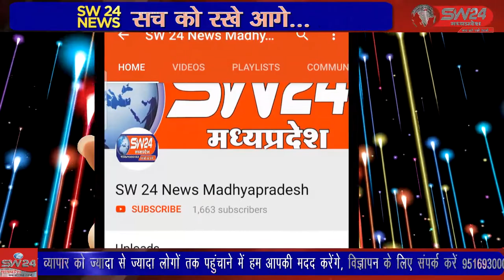khargone- खरगोन जिले में कोरोना संक्रमण के मद्देनजर धारा-144 लागू है।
खरगोन जिले में कोरोना संक्रमण के मद्देनजर धारा-144 लागू है। इसके बावजूद भी कई दुकानदार जिन पर प्रतिबंध लगाया गया है, वो भी खुली रखकर या शटर गिराकर दुकानों से सामग्री क्रय-विक्रय करने में लगे है। इसी के उल्लंघन पर खरगोन सहित जिले के अन्य क्षेत्रों में भी राजस्व विभाग द्वारा कार्यवाही की गई। खरगोन से जयन्त गुप्ता की रिर्पोट।